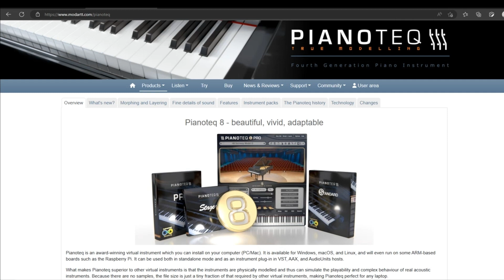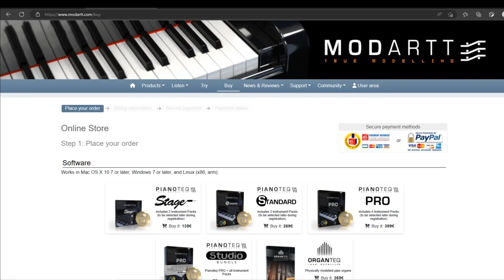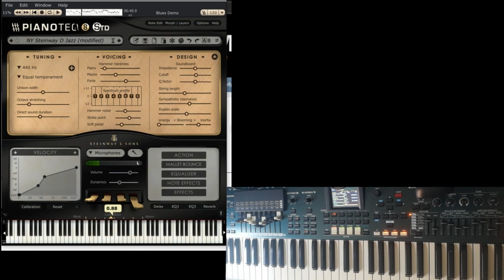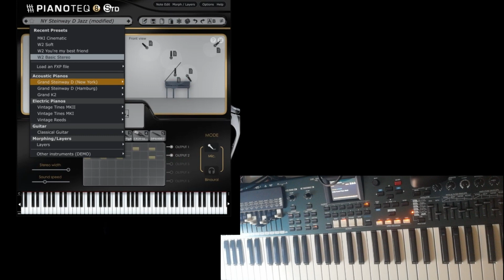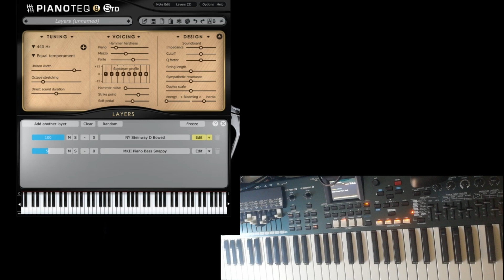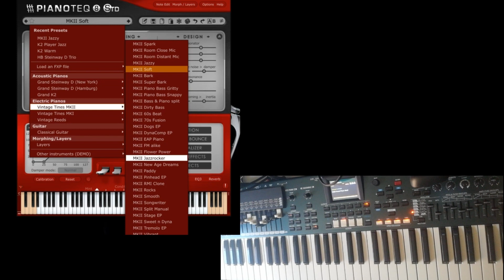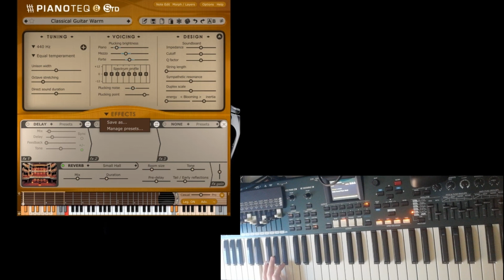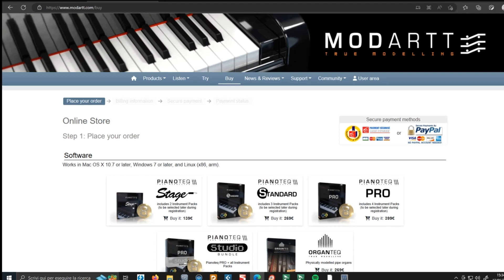Recensione Pianoteq 8 Modartt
Support Indie Musicians: buy digital and tangible Music